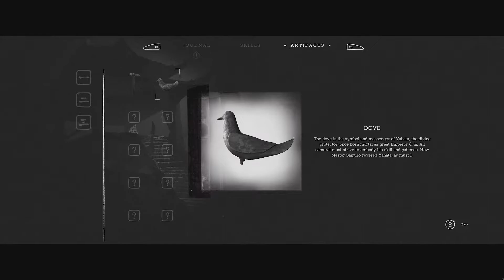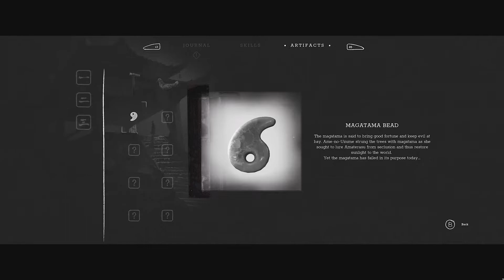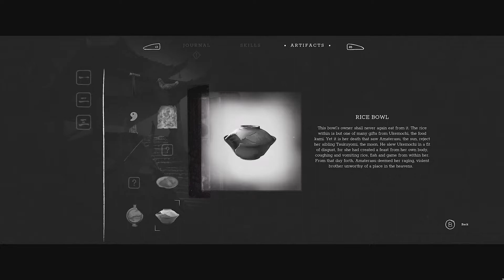Trek to Yomi - Hiroki's Village Destroyed, Kagerou Returns and Entering Yomi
In this session of Trek to Yomi we head back to Hiroki's village as we see it destroyed by Kagerou and his men. Then we traverse through the Land of the Dead, Yomi as we try to find Aiko.